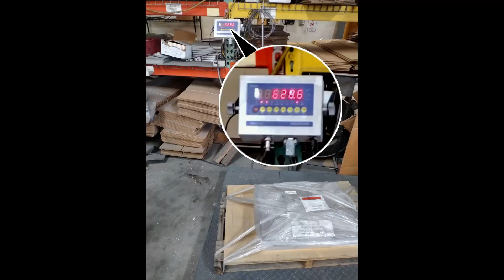IMM Cargo Lift Brakes Test